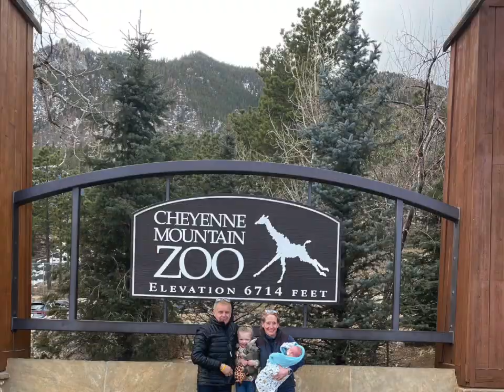Blip on the Radar